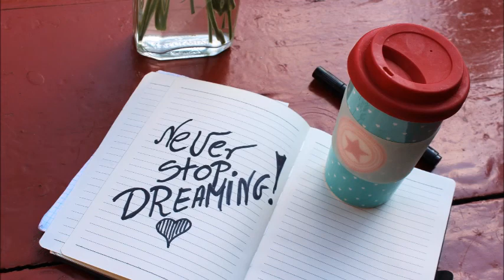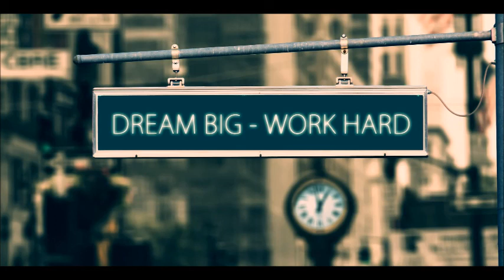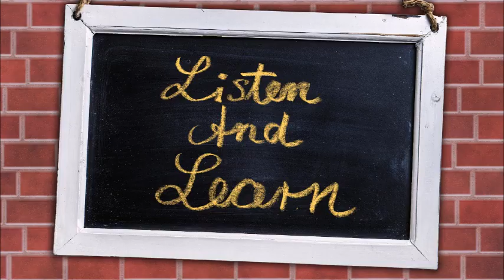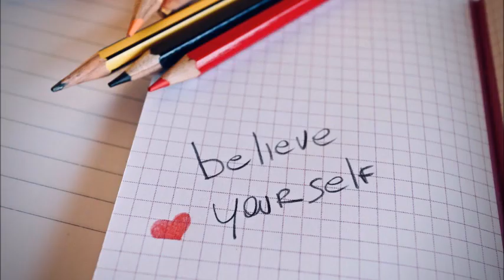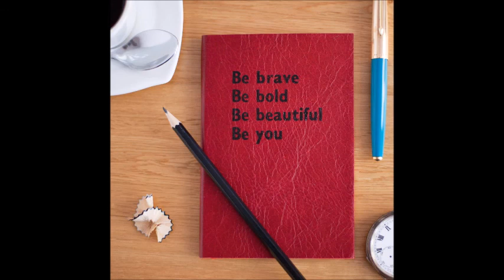Motivational And Inspiring Music For Success Positive Feelings: Subliminal Music Of Success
Welcome to RELAX and CALM...!!!

Your presence is our motivation to do better! Our heartiest welcome goes to you. Thanks for being a proud Viewer of our unique Videos! We're honored to have you with us always! We know the value of each penny you spend on our Channel.

Welcome to Relax and Calm, Lets Spread love and like each other. our purpose and passion is to help you relax, unwind and rejuvenate through better sleep, reduced stress, greater concentration and improved mental wellness.